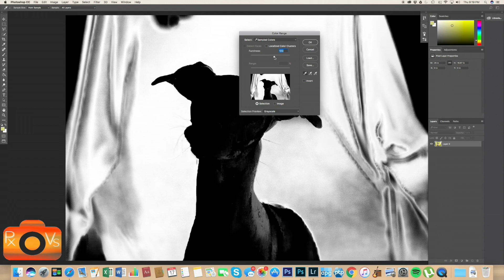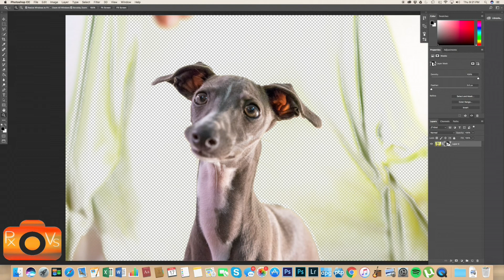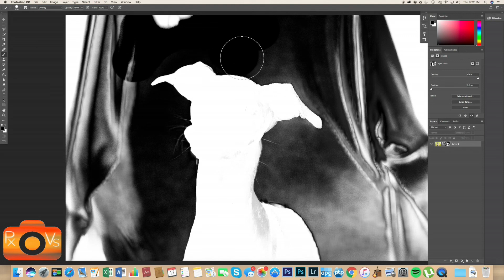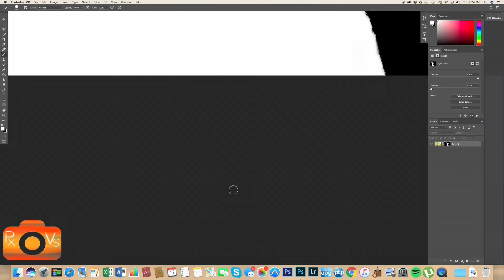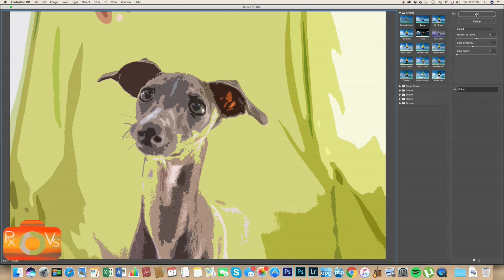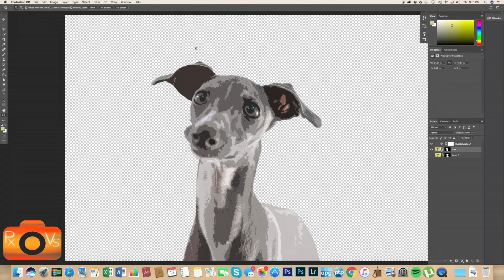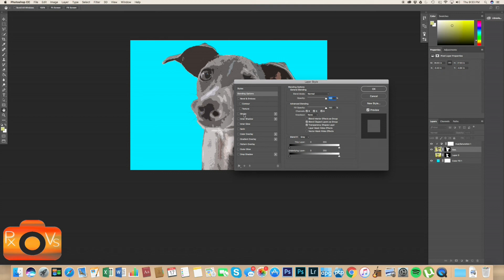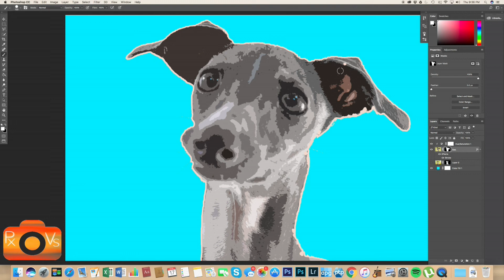How to Make a POP ART DOG PORTRAIT in Photoshop start to finish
Welcome to the first ever Pixel Vision tutorial. In this video we cover how to photograph your dog for the portrait and then how to edit the photo to produce a pop art styled dog portrait! You DO NOT need to be a professional to accomplish this task. For future tutorials make sure to comment suggestions below!